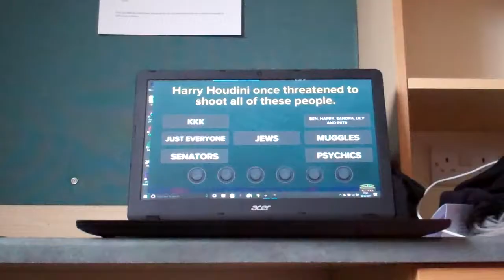Alcon 2017 extras - Sunday and Monday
My full footage from the Sunday and Monday of Alcon.